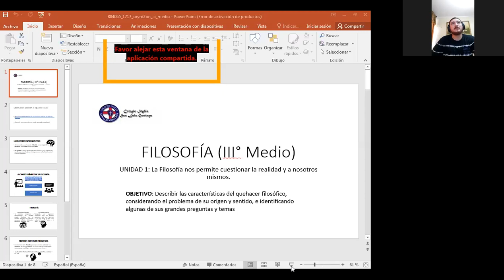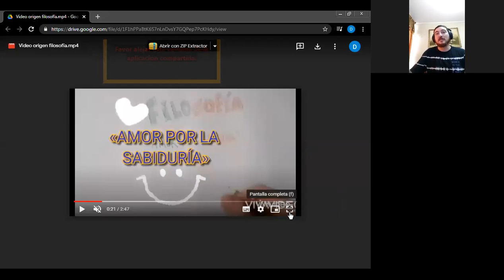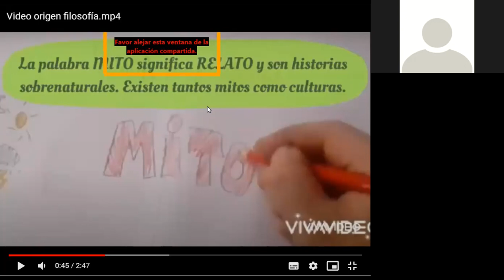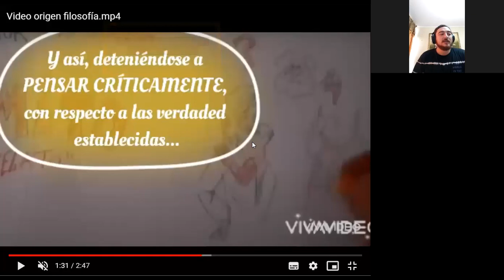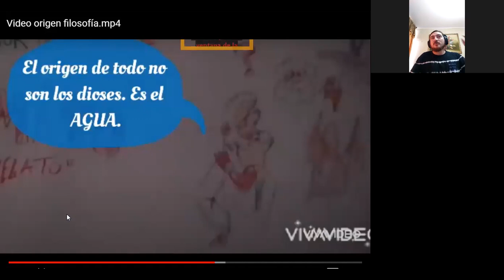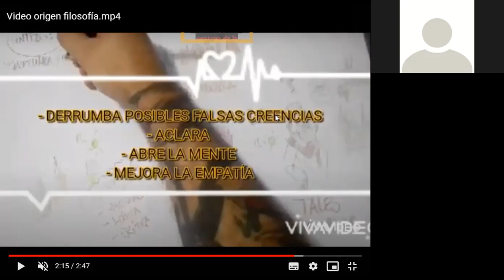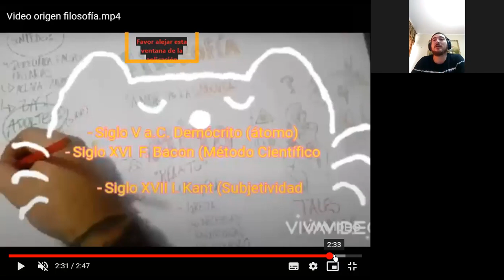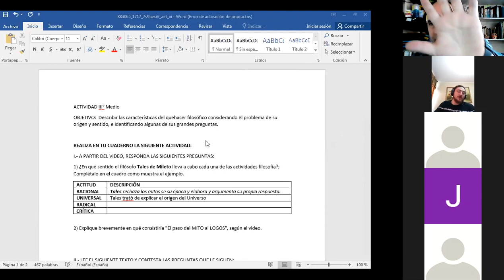Clase ZOOM 3° Medios Filosofía 16/03/21